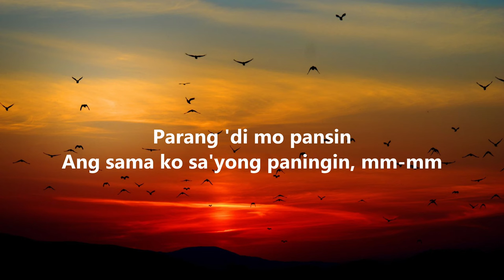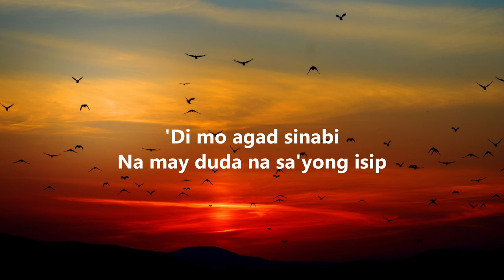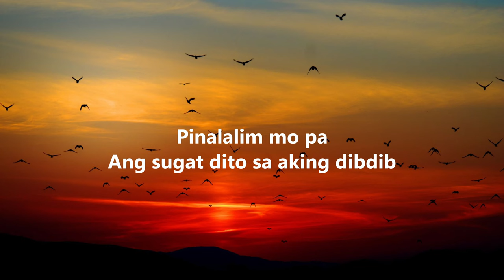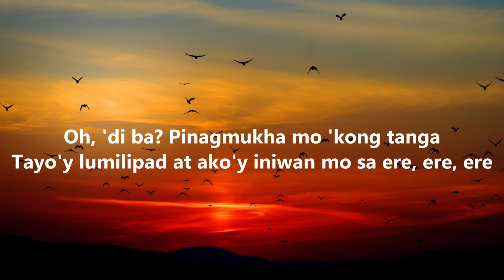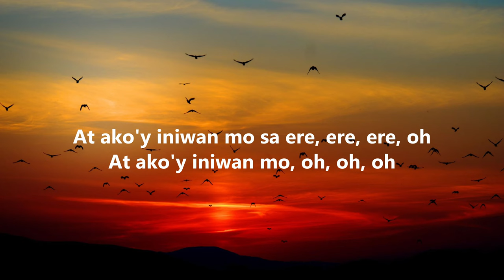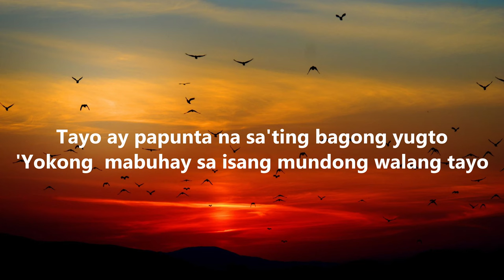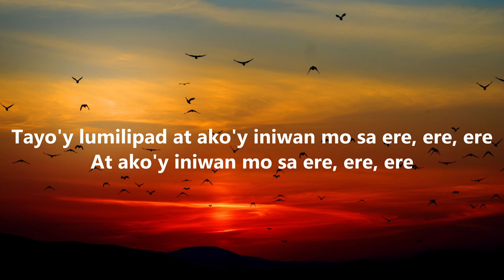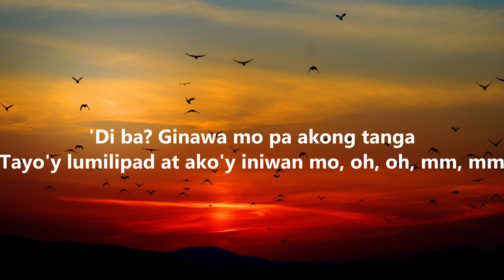Juan Karlos - Ere (with Lyrics) Tatlong bilyon ikaw lamang ang aking gusto.